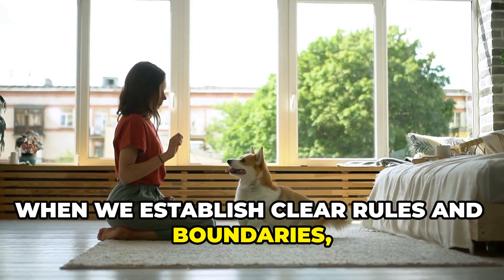Top Dog Training Mistakes to Avoid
Did you know that even with the best intentions, many dog owners unknowingly make crucial training mistakes? These mistakes can lead to frustration for both you and your furry friend, hindering the bond you share. we believe in empowering owners with the knowledge and tools to build a harmonious relationship with their dogs.

🥎Best  Balls Toys For Dogs

🍔 The Best Chewing Dog Toys

🥎 Best Tug Toy For Dogs